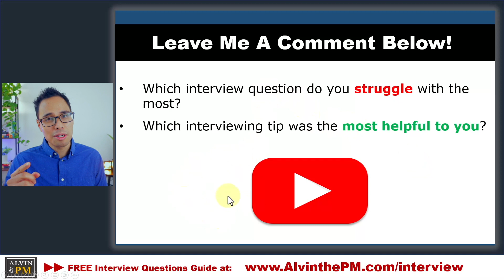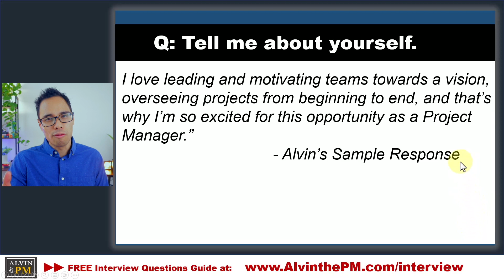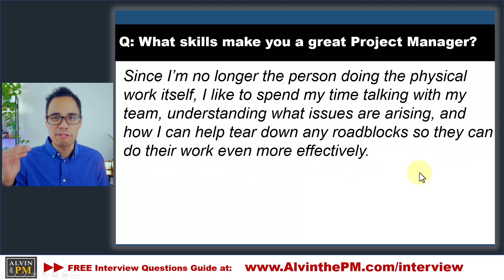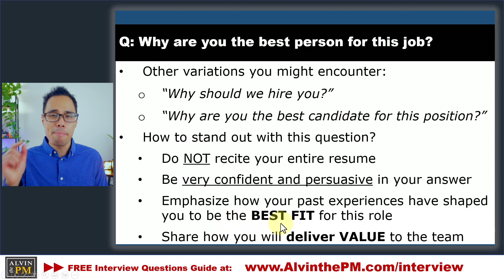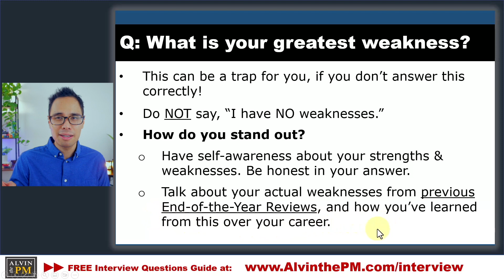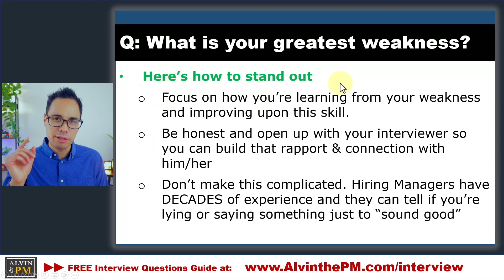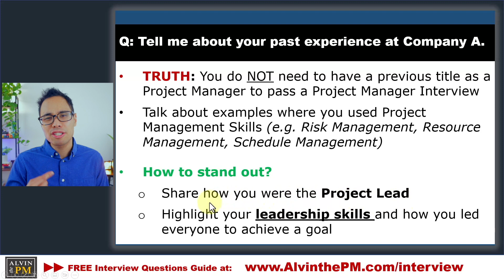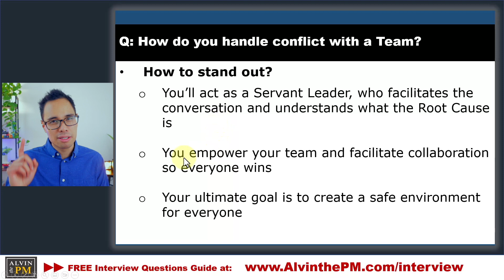Top 5 Project Manager Interview Questions & Answers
In this video, I'm revealing the Top 5 Project Manager Interview Questions and Answers you need to know if you want to ace the Project Manager interview and land your next job as a Project Manager.

Preparing for a Project Manager Interview can feel extremely overwhelming and intimidating. So, in this video, I'm walking you step-by-step with the top 5 questions I encountered when I was interviewing for Project Manager related jobs, and I also share some of my own recommended answers. Watch the entire video to learn how to answer the Top 5 Interview Questions that are guaranteed to be on your Project Manager Interview, so that you can stand out from your competition and land your next job opportunity!

- Fast Forward MBA in Project Management
- Making Things Happen
- Project Management for the Unofficial Project Manager
- Epic Guide to Agile

Recommended Udemy Courses:

2. Beginner to PROject Manager
3. Ultimate Agile Scrum Master Training
4. Scrum for Beginners Training
5. Learn JIRA with real-world examples
10. Visually Effective Excel Dashboards

💡QUESTION — Have any questions about becoming a project manager with zero experience, a career in Project Management, or passing the CAPM and PMP Exam?

ABOUT VIDEO: Alvin the PM shares EVERYTHING about his career and how he landed his first job as a Project Manager with no experience!

ATTRIBUTES:
Stock images from Pixabay.

Alvin the PM is a participant in the Amazon Services LLC Associates Program, an affiliate advertising program designed to provide a means for sites to earn advertising fees by advertising and linking